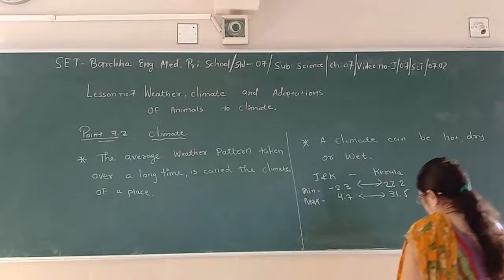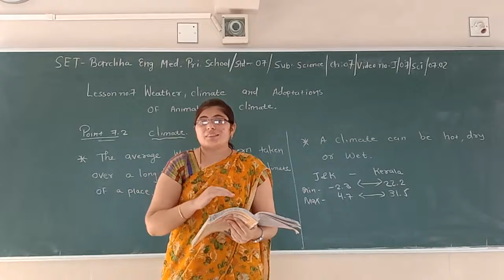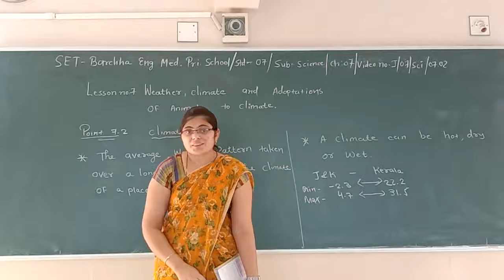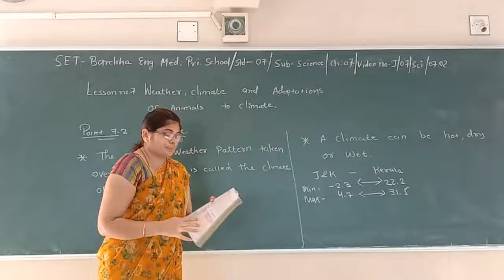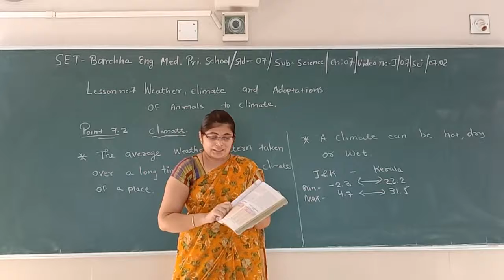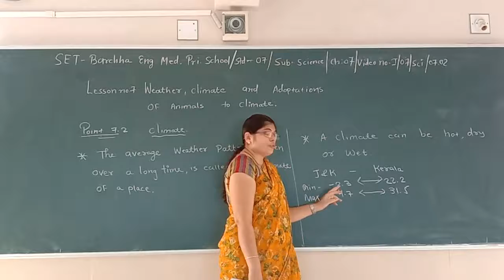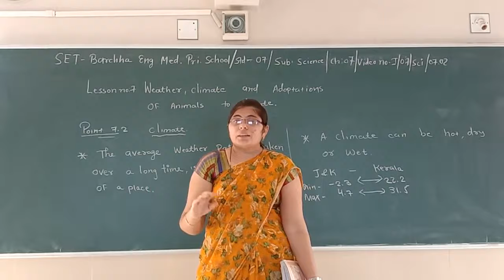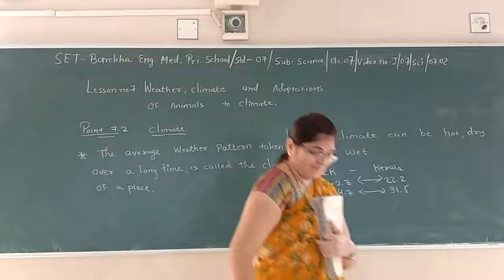SET - J/07/SCI/07.02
SET  –  BARCHHA ENG. MED. PRI. SCHOOL  -  STD. -  07 – SUBJECT -  SCIENCE  -  CHAPTER - 07.02